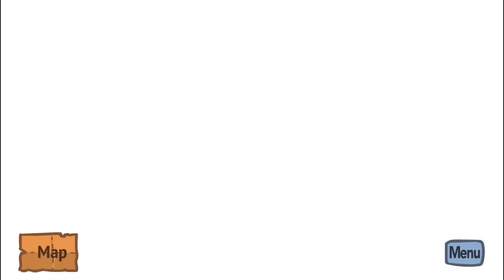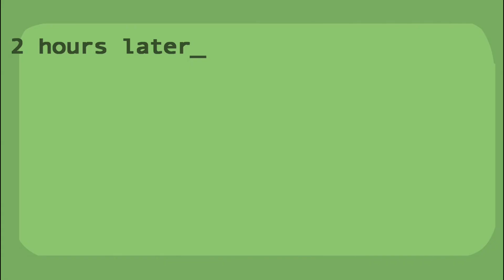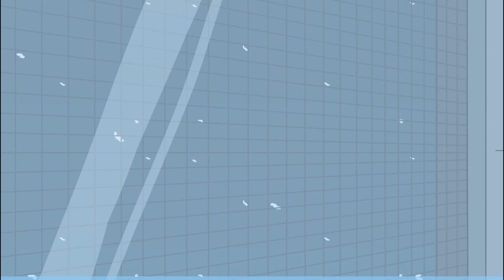Fleeing The Complex - ПОБЕГ СТИКМЕНА ИЗ ТЮРЬМЫ ( ВЗРЫВ МОЗГА )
Поиграем в Побег Из тюрьмы (Fleeing The Complex), очень веселый побег из тюрьмы с огромным количеством пасхалок и отсылок!

Рубрика "Взрыв мозга" - игры, которые нельзя понять, они просто ломают мозг!

👋 НЕ ЗАБЫВАЕМ:
😀 Получить хорошее настроение
✍️ Написать комментарий
 👨‍👩‍👦‍👦 Поделится видео с друзьями

Также, на вкладке "плейлисты" еще очень много плейлистов с играми (более 90 игр)!